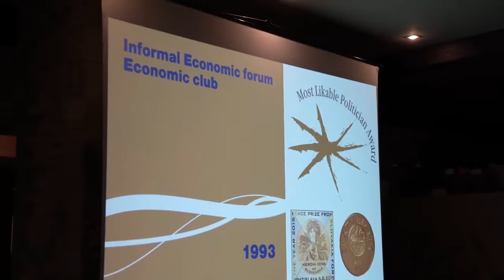Интервью Анатолия Юницкого после церемонии вручения словацкой Международной Премии мира